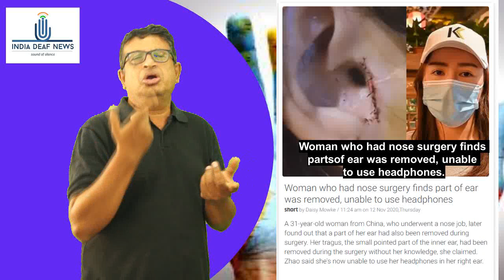World News 13 Nov: Woman who had nose surgery finds part of ear was removed, unable to use headphone